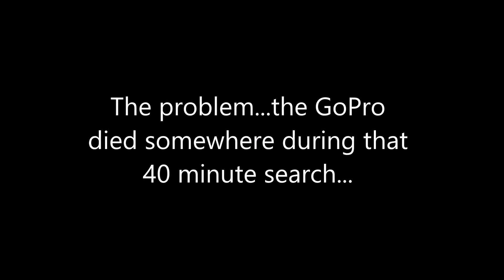Lost Texas A&M Class Ring Houston, Texas (found) by Houston Metal Detecting Services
Lost Texas A&M Class Ring
2015 Texas A&M Class Ring lost while throwing a ball to a dog...at a residence in Houston, Texas (found) by Houston Metal Detecting Services